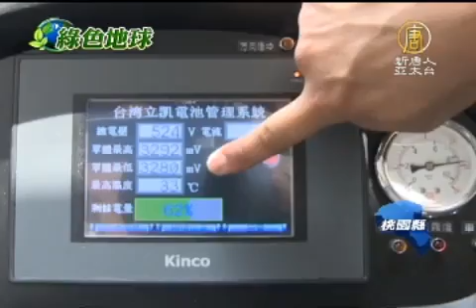電動巴士桃園上路 環保又經濟-新唐人亞太電視台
【新唐人亞太台2012年8月19日訊】把鏡頭轉回台灣，由國內廠商自行開發的低底盤無障礙電動巴士，八月份開始在桃園中壢上路。電動巴士完全零排碳，用電費用低，是既環保又經濟的大眾運輸工具。

由國內廠商打造的這輛電動巴士，從八月份起在中壢市為乘客服務。完全靠電力啟動的巴士，坐起來更加平穩舒適。廠商使用更換電力的技術，補充電力就像一般汽車加油一樣方便迅速。

廠商副總經理 蘇琇琇：「它是採用換電式的，為什麼採用換電式？就跟加油一樣，就是沒有油了加油， 沒有電了換電，大概6-10鐘就換好了。」

百分之百使用電力，車子完全零排碳。一輛電動車一年可減少128公噸的二氧化碳排放。高效能的電機技術，讓巴士的用電費比實際加油的費用還少將近一成；還能省下機油，減少污染，成了名符其實的環保車。

廠商副總經理 蘇琇琇：「營運的公車，一個月至少要換兩次的機油，這機油的費用啊都省下來，而且換機油也會對環境有汙染。」

節能環保，加上低底盤的人性化設計，讓桃園縣政府打算全力推動電動巴士。

桃園縣長 吳志揚：「那未來我們爭取更多的補助， 我們在各個鄉鎮市， 我們都以民眾的方便為主，我們會儘量來做規劃。」

環保零排碳，省錢又經濟。電動巴士的發展，深具潛力。

新唐人亞太電視 胡淑霞 廖淑美 台灣桃園報導